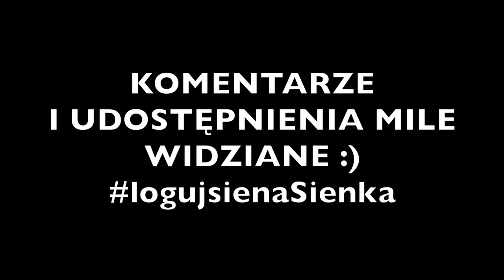Piotr Sitnik RHCP By the way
Dla uczniów, absolwentów i sympatyków ZSLT w Kluczborku, wykonałem zadanie i zagrałem Red Hot Chili Peppers „By The Way”
Podobało Ci się? Napisz komentarz. Możesz również wyznaczyć sobie zadanie i zaprezentować efekt.
Zachęcam
Zapraszamy do ZSLT